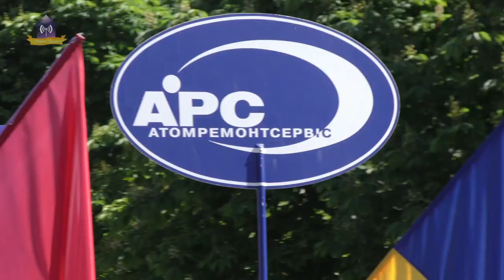День міста Славутич - 2019. Святкова хода